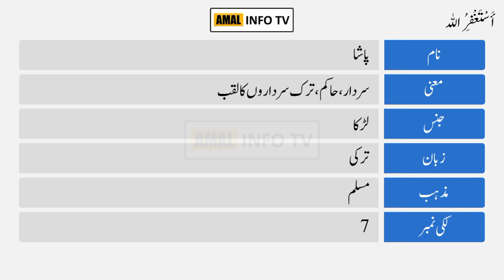Pasha Name Meaning in Urdu | Pasha Name Ka Matlab Kya Hai | Amal Info TV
Pasha ( پاشا ) is a Muslim boy Name. The Pasha Name Meaning in Urdu is " سردار، حاکم، ترک سرداروں کا لقب ". Pasha name is Arabic originated, which is related/connected with Islamic Name Pasha. Also find other important details about Pasha Name in this Video Like Color, Compatible Stone & Metals, Religion, Language, and Many More..!!

👉 Detail: In this video you will find all kind of details about pasha name meaning in urdu & lucky number, pasha name status, pasha name meaning whatsapp status or if you have any other query so you can ask in the comments section.